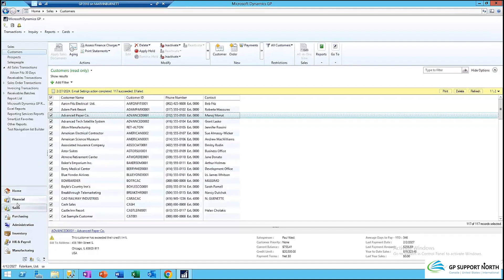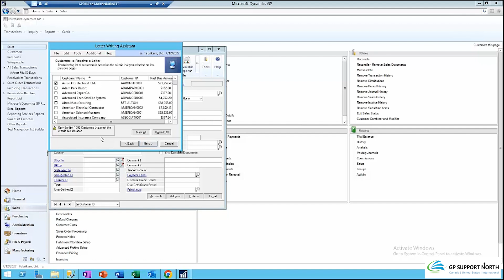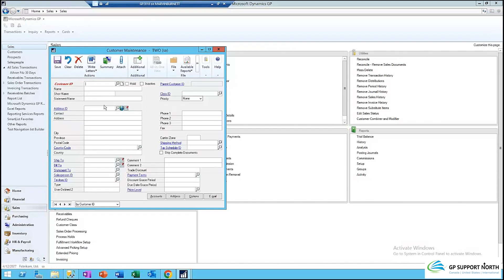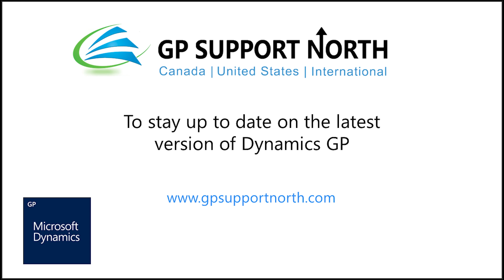Microsoft Dynamics GP (18.6): Final Notice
For more on Dynamics GP 18.6 (GP 2024) and the new features guide visit;

Upgrade to 𝗗𝘆𝗻𝗮𝗺𝗶𝗰𝘀 𝗚𝗣 (𝗚𝗿𝗲𝗮𝘁 𝗣𝗹𝗮𝗶𝗻𝘀) 𝟭𝟴.𝟲 (𝗚𝗣 𝟮𝟬𝟮𝟰) and take full advantage of the latest advanced functionality. Enhance your communication process and simplify your collections with ease! You can modify any of the collection letters—whether it's the first, second, or even the final notice—and include invoice details in the reports. This new capability ensures your customers receive all the necessary information in one clear, comprehensive letter.

weloveGP and expect to support clients for many years. GP 18.6 is Microsoft's continued confirmation of strength in the GP (Great Plains) community and GP Roadmap to 2028 and Beyond.